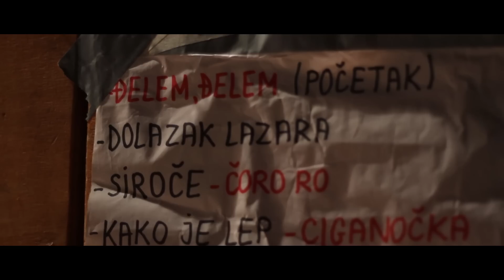Reportaža "Cigani"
Ispitna vežba iz dokumentarnog filma na FDU. Priprema za predstavu "Cigani", amaterskog dramskog pozorišta "Branislov Nušić" iz Šida, u režiji Cvetina Aničića.

Hvala svim glumcima i ostalima koji su pomogli u realizaciji predstave, kao i ove reportaže.